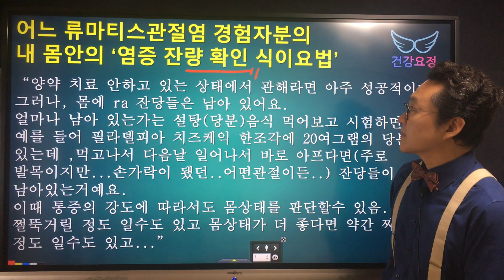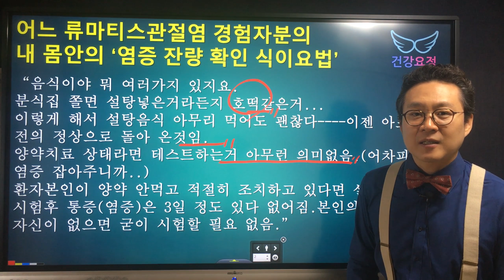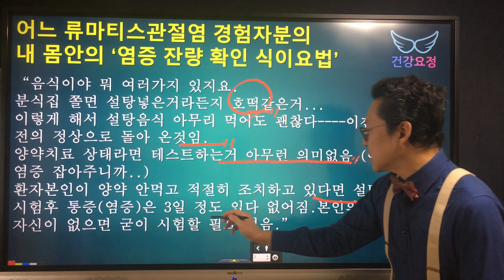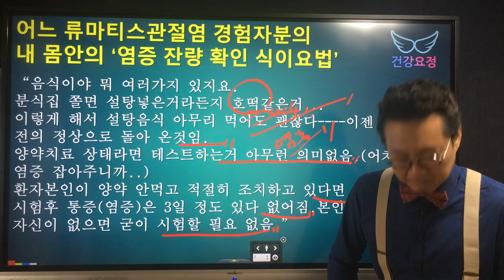어느 류마티스관절염 환우분의 내 몸안의 '염증 잔량 확인 식이요법'